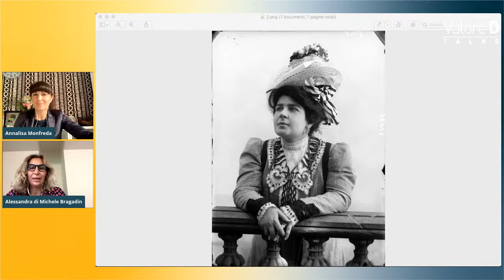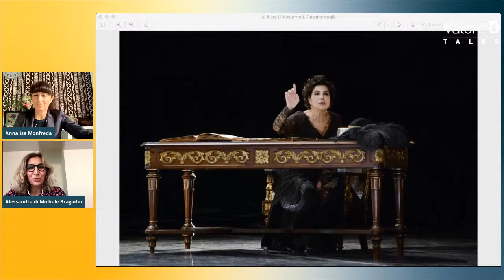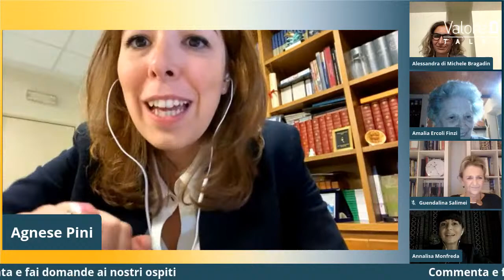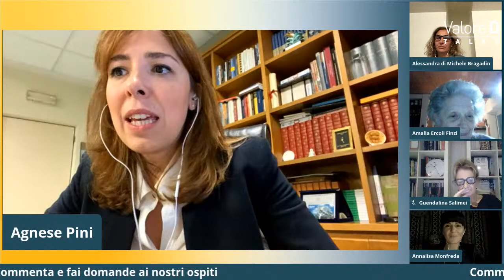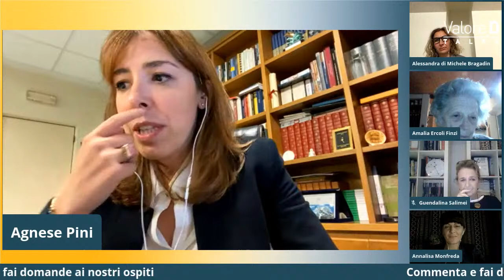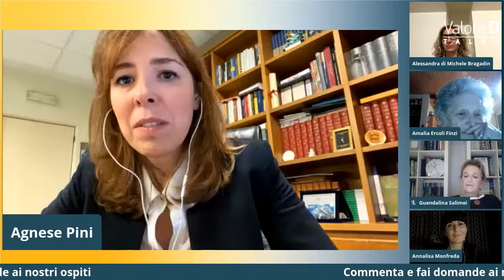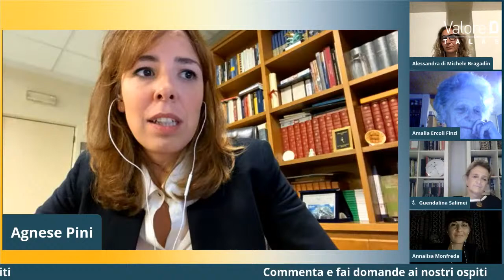Valore D Talks - Le prime donne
Annalisa Monfreda, giornalista e direttrice di Donna Moderna, parlerà delle prime donne, le pioniere che nel loro settore hanno aperto la via alle altre donne, insieme ad Amalia Ercoli Finzi, ingegnera aerospaziale italiana, Alessandra di Michele Bragadin, Presidente Associazione Emma Carelli a cui è dedicato il film "La prima donna" di Tony Saccucci - vincitore del Nastro d’Argento 2020 per la sezione docufiction -, Guendalina Salimei, architetta e Agnese Pini, giornalista Direttrice La Nazione.